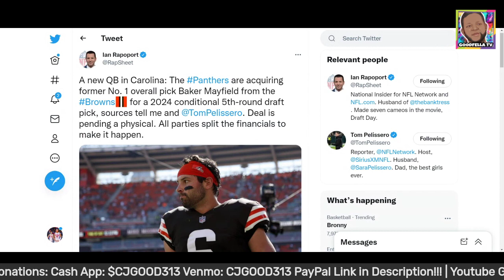Cleveland Browns trading Baker Mayfield to Carolina Panthers after Acquiring Deshaun Watson!!!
$CjGood313

CJGOOD313